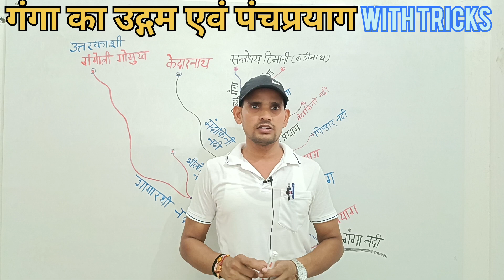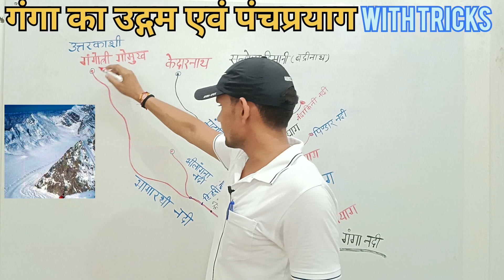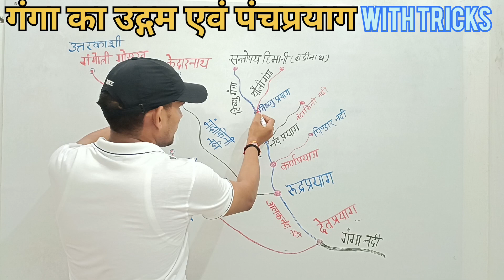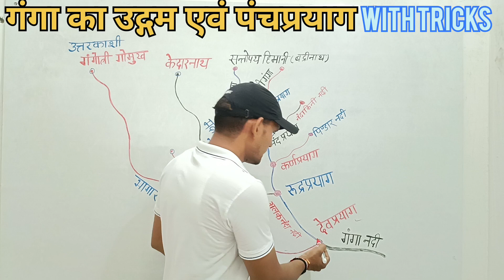GANGA RIVER SYSTEM PART-1| गंगा का उद्गम एवं पंचप्रयाग | UTTARAKHAND KE PANCHPRAYAG | TRIGKY GK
Hello, Friends Welcome to Edufreecation. Today, In this video we shall learn that how ganga is originate how many rivers are combine to form ganga.
पंच प्रयाग:- विष्णु प्रयाग, नन्द प्रयाग , कर्ण प्रयाग ,रूद्र प्रयाग ,देव प्रयाग

Our Gear :
You can also join our offline classes at Satish Tutorials.
Address - Holapur, Shivpur near Sant Atulanand Residencial School, Varanasi  -221003
New Batch - 1 April 2022 ( All Board, All Classes, Computer Classes & Preparation )
All Experienced Teachers.